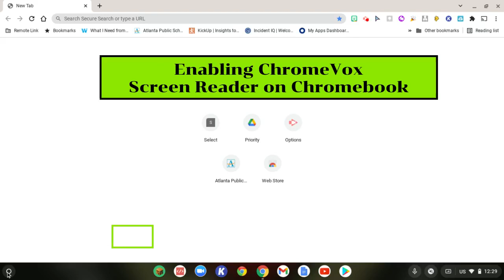Enabling ChromeVox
How to enable ChromeVox screen reader on Chromebooks.